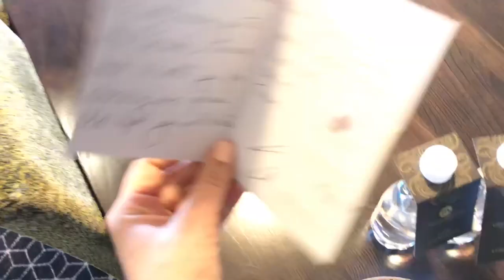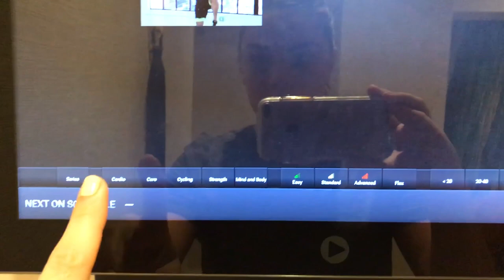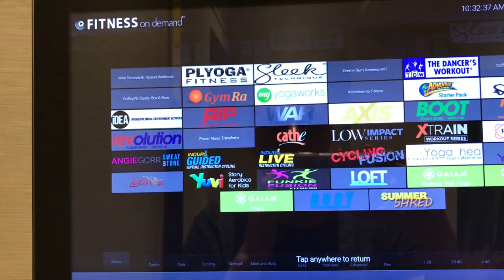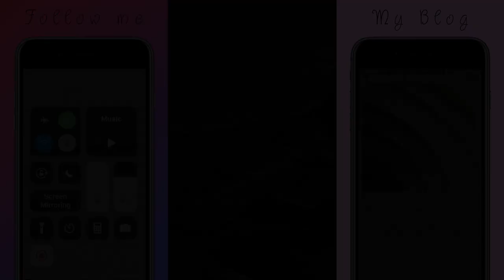NEW ZEALAND FASHION WEEK 2018 | MY FIRST EVER VLOG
Hi lovelies! New Zealand Fashion Week was so much fun, here's what I got up to during the week. I hope you enjoy! x